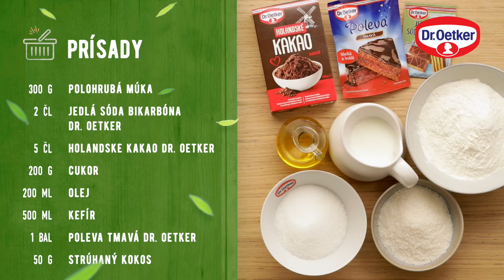Kakaový kefírový koláč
Upečte si domáci Kakaový kefírový koláč a doprajte si doslova nadýchaný zážitok! 🥮 Kefír dodáva cestu vláčnosť a Holandské kakao Dr. Oetker jedinečnú kakaovú chuť. Je to dezert, ktorý sa skvele hodí k popoludňajšej káve alebo ako sladká bodka po každom jedle. Recept je jednoduchý a rýchly, takže ho zvládnete behom chvíľky. Skrátka sladká pochúťka, ktorá poteší.

Prísady:
NA CESTO:
 - 300 g polohrubej múky
 - 2 zarovnané KL Jedlej sódy Dr. Oetker
 - 5 zarovnaných KL Holandského kakaa Dr. Oetker
 - 200 g cukru
 - 200 ml slnečnicového oleja
 - 500 ml kefíru

NA OZDOBENIE:
 - 1 balíček Polevy tmavé Dr. Oetker
 - 50 g strúhaného kokosu

EŠTE POTREBUJEME:
 - tortová forma (Ø 26 cm)